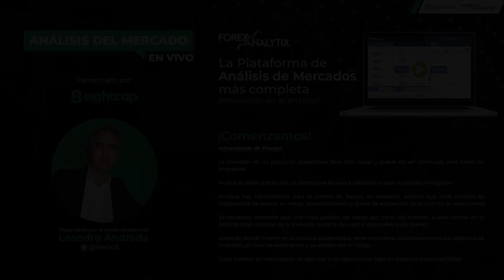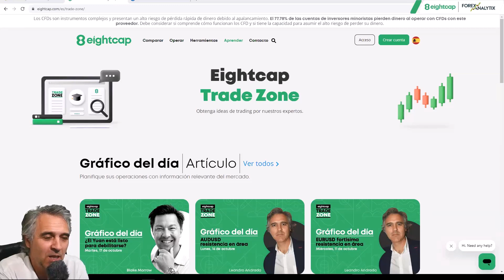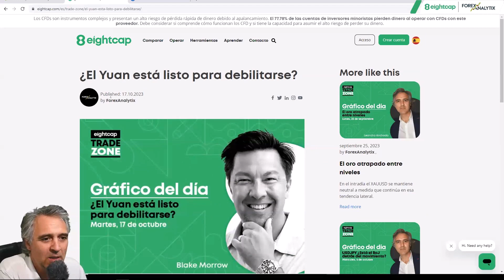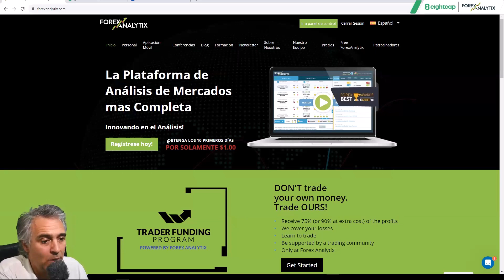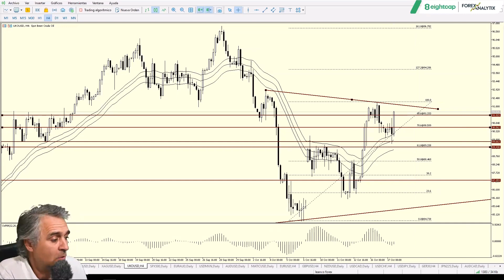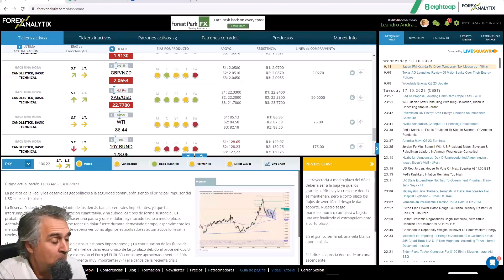TRuFA October 17th 2023. BTCUSD alcanza 127.2%.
• BTCUSD en zona de compras.
• ETHUSD posibilidades.
• DXY posibilidad de soporte.
• XAUUSD fractura de resistencia?
• XAGUSD posibilidades de continuación.

criptomonedas, forex a examen